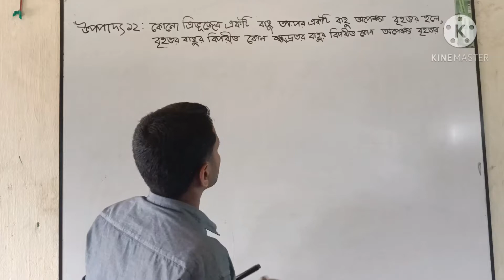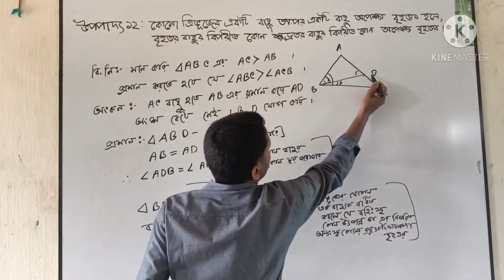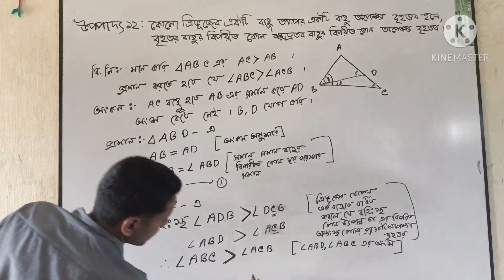ClASS 9-10 GENERAL MATH GEUMATHRY ;উপপাদ্য -১২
আমি এই ভিডিওতে এস এস সি সাধারণ গনিত জ্যামিতির উপপাদ্য ১২ এর প্রমাণ দেখিয়েছি।

ssc general math geumathry
class 9-10 genaral math geumathry
nayomuddin high school